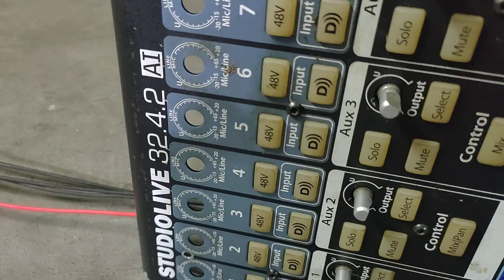STUDIOLIVE 32.4.2 AI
is repairing the damage there is no sound  the outputs